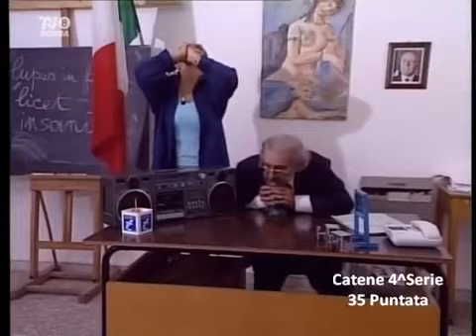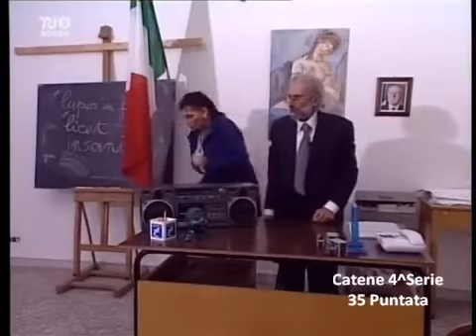Catene 4 puntata 35